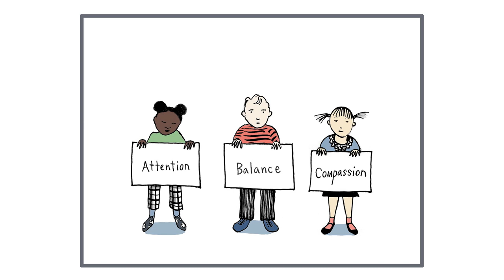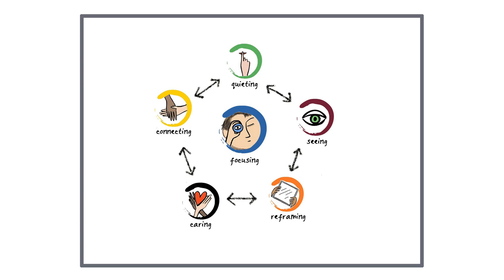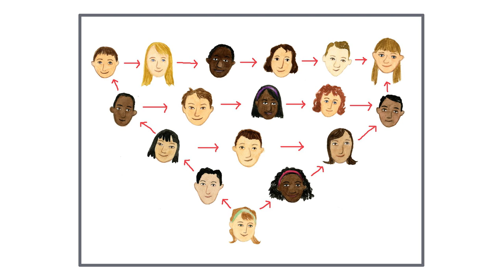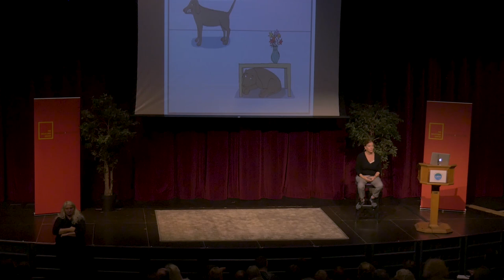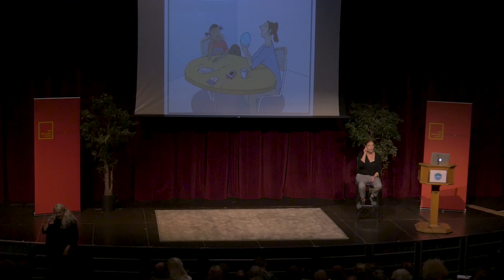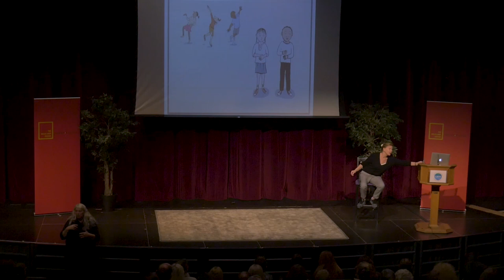Heart-Mind 2019: Susan Kaiser Greenland, "Everyday Freedom"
Keynote speaker Susan Kaiser Greenland, internationally recognized leader in teaching mindfulness and meditation to children, teens, and families, and author of The Mindful Child, presents "Everyday Freedom" at Heart-Mind 2019: The Art & Science of Calm conference in Vancouver, BC.